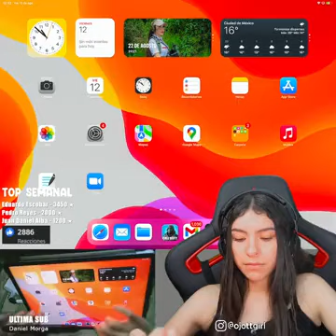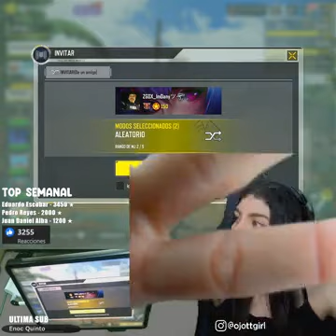Regresamos a chismear !!!